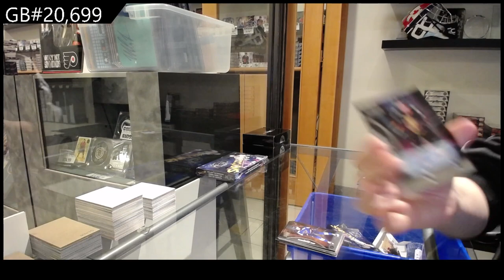2021-22 Upper Deck Metal Universe Hockey 2 Box Break - CNC GB #20,699